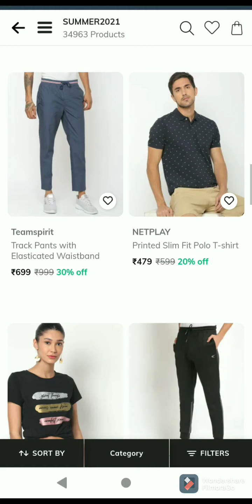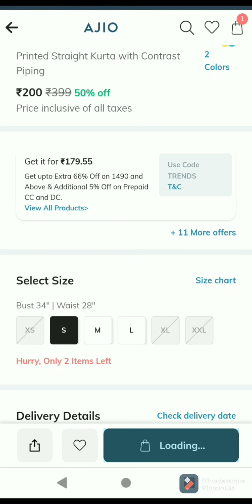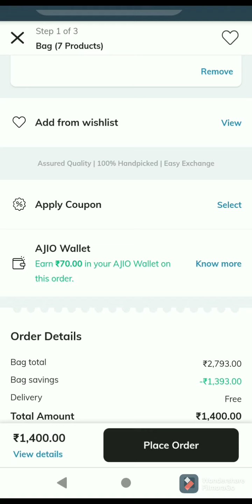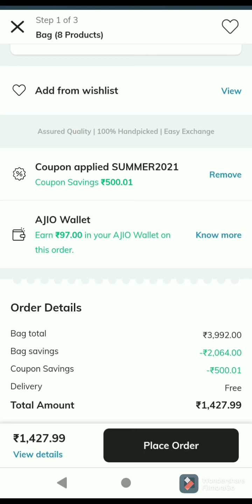வெறும் ₹128 -க்கு Ajio-ல் Kurtis வாங்குவது எப்படி? | Ajio online shopping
How to order ajio kurtis at lowest price.

Anu💞